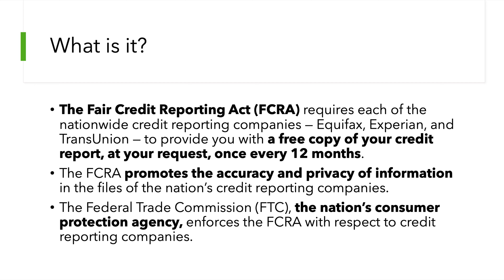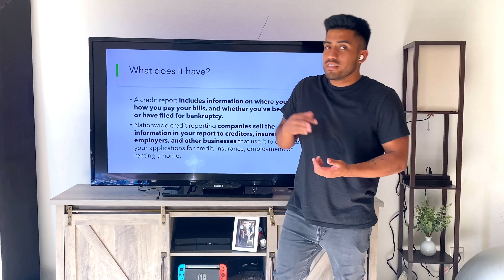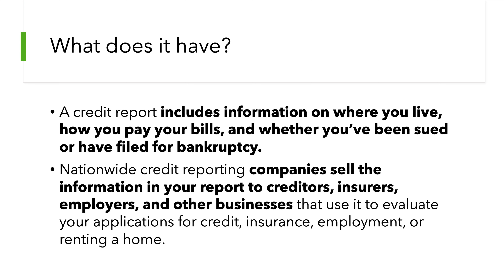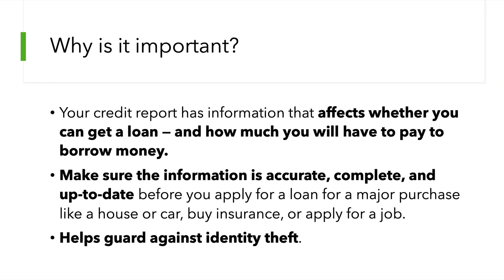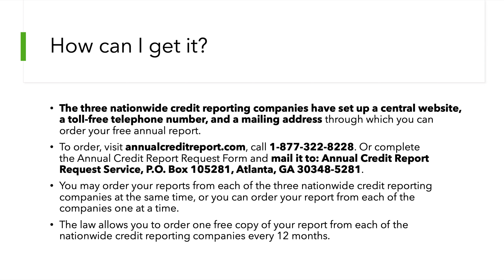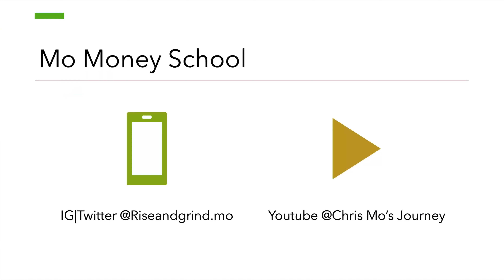HOW TO GET YOUR FREE ANNUAL CREDIT REPORT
Getting your FREE annual credit report helps prevent people from messing with your credit!

As I mentioned before, learning how to play the credit game is really really really important. Especially if you plan to use it as an advantage in the future.

The Federal Trade Commission (FTC) has made it possible for each us of us to get our financial report card from each of the 3 bureaus by passing The Fair Credit Reporting Act.

Now we can get our FREE ANNUAL CREDIT REPORT every 12 months!

Your report has all your important information such as
- Personal Information
- Current and past debt
- Past Addresses
-Bankruptcies

By monitoring what's on your credit report, you're able to prevent yourself from being a victim of identity theft or credit card fraud that way you can keep your GOOD credit score.

You can get your report 3 ways:

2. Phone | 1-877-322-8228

DON'T BE A VICTIM! GET YOUR REPORT TODAY!